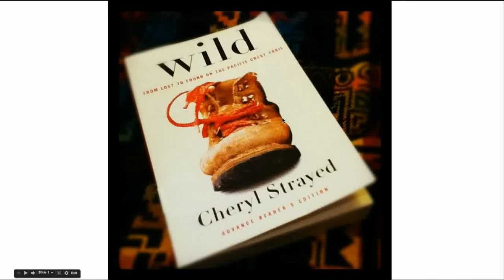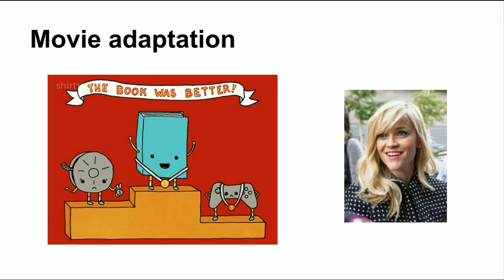Wild Book Trailer Example using Google Slides + Screencastify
This is an example of how teachers can use Google Slides and the Google Chrome App Screencastify to have their students create persuasive book trailers.